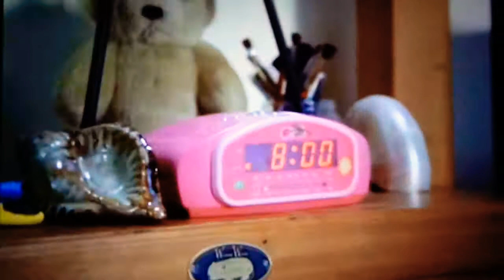Mech X4 // F R I E N D S season 1 trailer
Just ignore the date and all new episode parts. I know it's not my best work. Again sorry for my poor editing its 5 after midnight so... Oh, instead of Mark saying "brothers" he was supposed to say "family".
Cast: Nathaniel Potvin as Ryan Walker, Kamran Lucas as Harris Jr, Pearce Joza as Spyder Johnson, Raymond Chan as Mark Walker, and Emma Walker is portrayed by Cleo from H2O (because they look a lot alike).
I don't own of the scenes used in this. This is a fanmade trailer for my fanfic that I'm making.